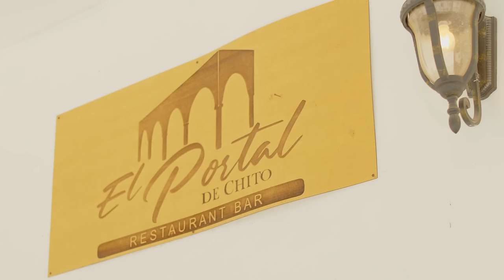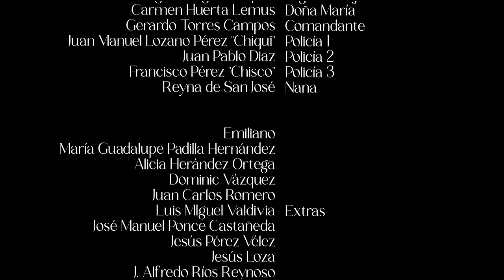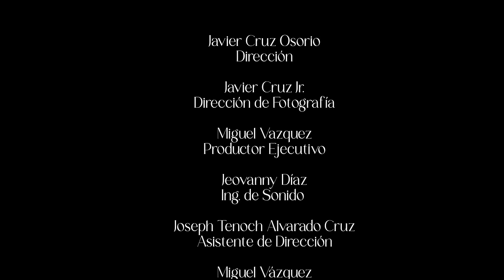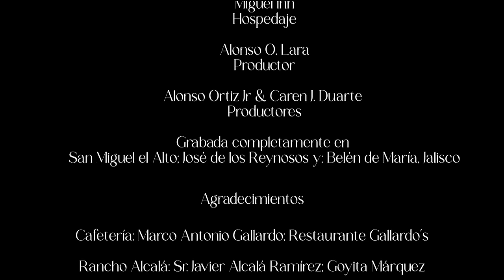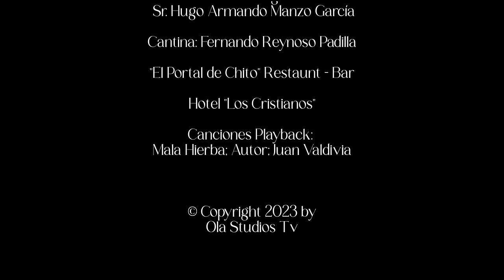🎥 LA VENGANZA DEL RANCHERO - PELICULA COMPLETA | Ola Studios TV 🎬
SINOPSIS

En esta pelicula completa te presentamos la historia de un humilde ranchero que se enamora de la hija de un rico hacendado. El papa de la bella muchacha le inventa ser un traficante de drogas para que sea ecarcelado y alejarlo de ella. Pero no contaba con el regreso del ranchero.

LA VENGANZA DEL RANCHERO

Reparto:

ANTOLIN GOMEZ
ALEJANDRA JIMENEZ
ALEJANDRO PADILLA
LUPITA REYNA

MUCHISIMAS GRACIAS
ATTENTAMENTE